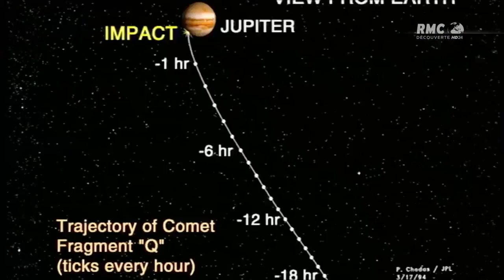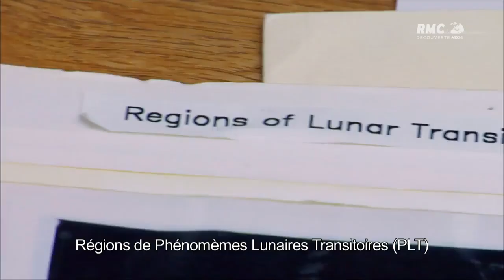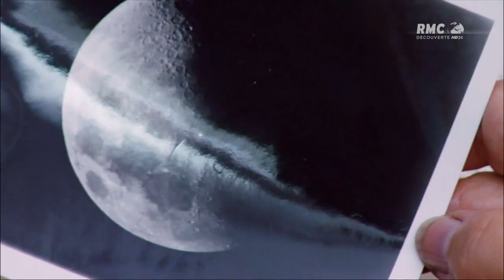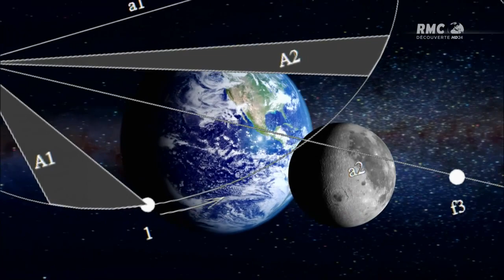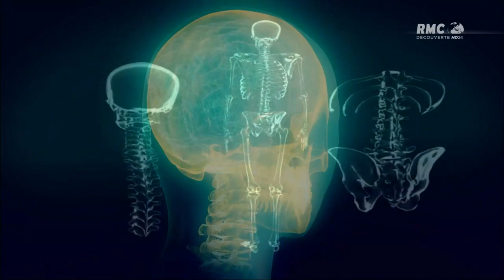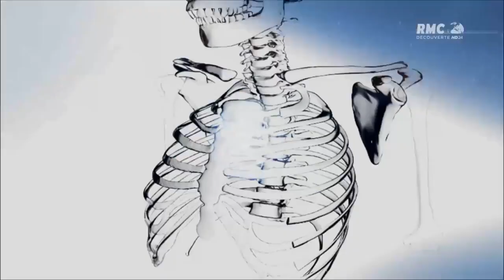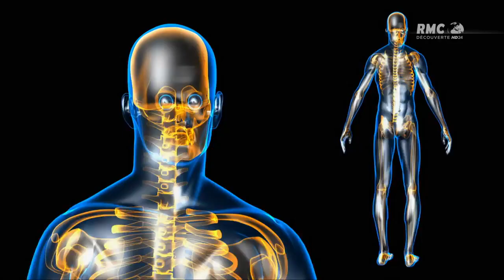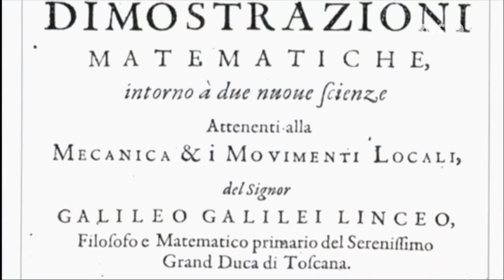L'Univers Et Ses Mystères - S02E03 - Les Enigmes De La Lune [HD]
La série « L'Univers et ses Mystères » est une série documentaire d'une très grande qualité sur l'univers et l'astronomie.

Depuis que l'homme s'est aventuré dans l'espace pour la première fois il y a plus de cinquante ans, la découverte spatiale n'a cessé de progresser sans arrêt grâce aux prodigieuses évolutions scientifiques et technologiques dans le domaine de l'astronomie.

C'est pourquoi vous allez découvrir à chacun des épisodes un documentaire passionnant, et vous partirez dans un voyage unique au cœur de notre univers ! Basé sur des animations en 3D stupéfiantes, des photos cosmiques et des interviews d'experts réputés.

Cette série est un moyen ludique et accessible de plonger au coeur de sujets aussi captivants que la naissance du Soleil, le Big Bang ou encore les autres formes de vie dans l'univers..

Cet épisode s'intéresse à notre satellite, la Lune, chef d'orchestre du rythme de la vie sur Terre. La lune a en effet une influence colossale sur notre planète. Quelle est son origine ? Comment serait la Terre si on retirait soudainement la Lune de son orbite ?
La Lune a engendré au cours des âges quantité de mythes fascinants. Elle en engendre encore.

L'Univers Et Ses Mystères - S02E04 - La Voie Lactée [2/3] (Censuré)